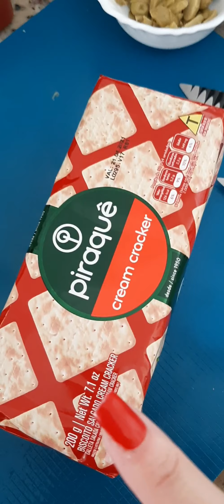Farofa Natalina com farinha de cream cracker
Farofa é um clássico da ceia de Natal